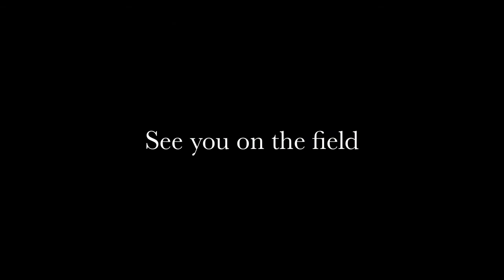Suurpeli 2012, Vid 6 (benny) HOLD the green tarp & Geiger Good times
We switch to the Red Team. Jani comes up with a plan to hold a green tarp... which we do for 45 minutes, stacking bodies.

Then a Geiger shows up to find an objective and we help him out.

Jamsa, Suurpeli 2012